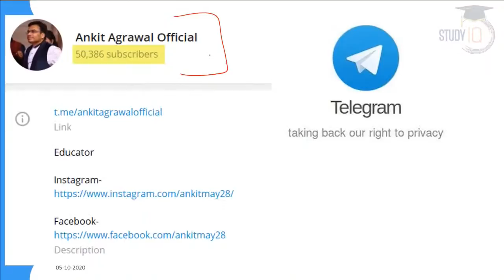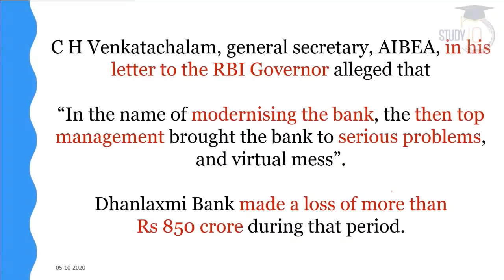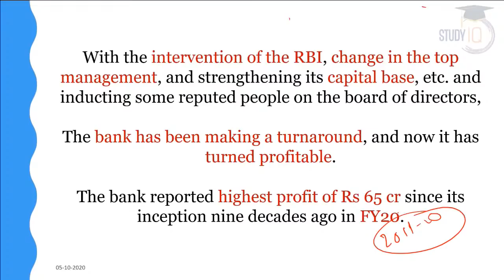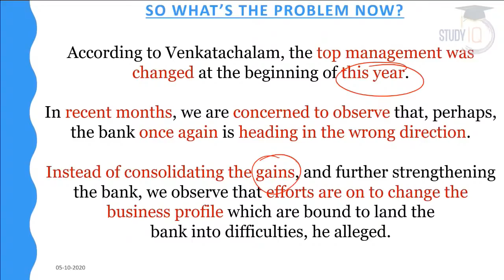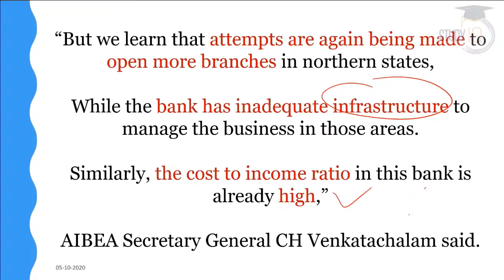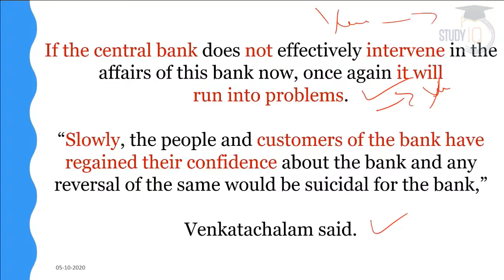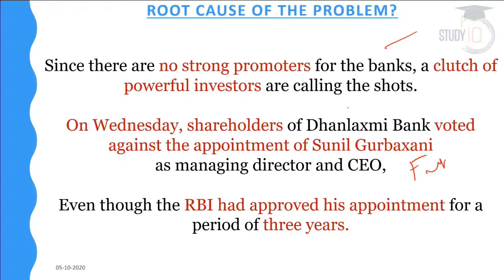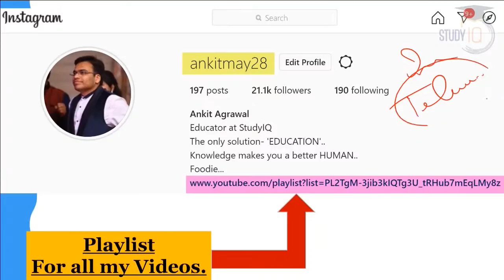Why Dhanlaxmi Bank is in news? Will RBI intervene in Dhanlaxmi Bank's affairs?